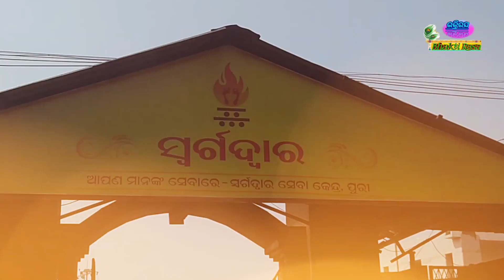Rati Rati Nida Saiti Rakhichi (Super HIt Odia Bhajan) By - Gobinda Chandra Panda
ପାରାୟଣ,ଶ୍ରୀହରି କଥା ,ଭଜନ ସନ୍ଧ୍ୟା ପାଇଁ ଯୋଗାଯୋଗ କରନ୍ତୁ
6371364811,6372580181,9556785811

Song -:-Rati Rati Nida Saiti Rakchi
*Singer -:- Gobinda Chandra Panda
*Video Artist - Gobinda Chandra Panda
*Rythm -:- Shibanarayan Seth & Team
*Video & Audio Grafics -:- Subham Kumar Panda from Bhakti Rasa Studio